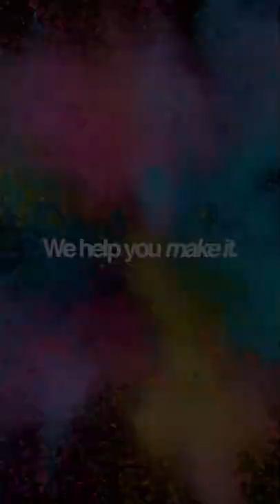Press Denim with Supacolor!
United Kingdom (Serving Europe & Africa region)
New Zealand (Serving NZ/AU & Asia region)
supacolor ordering, supacolor wearables screen print transfer, supacolor alternative,
supacolor application, truth about supacolor, supacolor custom heat transfers,
supacolor hat, supacolor instructions, supacolor instagram, supacolor pressing instructions,
what is supacolor transfers, how is supacolor made, supacolor sample kit, supacolor machine,
reviews supacolor, supacolor on hoodies, supacolor process, supacolor paper, supacolor quality,
supacolor sizes, supacolor shipping, supacolor sample pack, supacolor sun blocker screen print transfers, supacolor samples, supacolor vs screen printing, supacolor heat transfers,
supacolor tutorial, supacolor transfers reviews, supacolor templates, supacolor transfers uk,
supacolor transfer paper, supacolor temperature, supacolor transfers cost, using supacolor, supacolor wash test, supacolor wearables, supacolor wearable temperature, supacolor washing instructions, supacolor heat transfers wash test